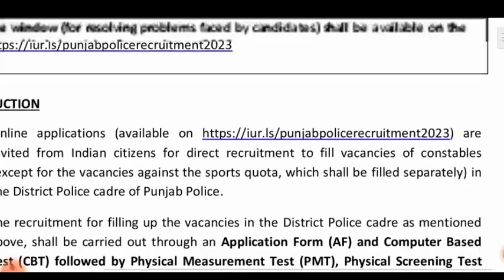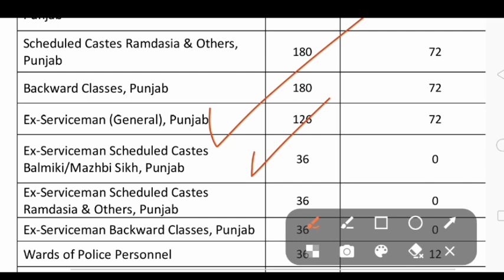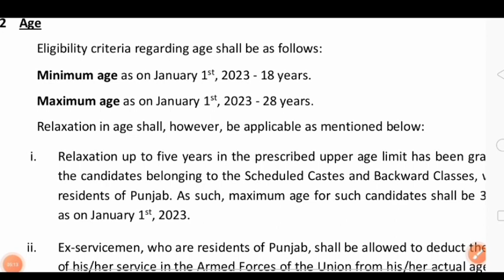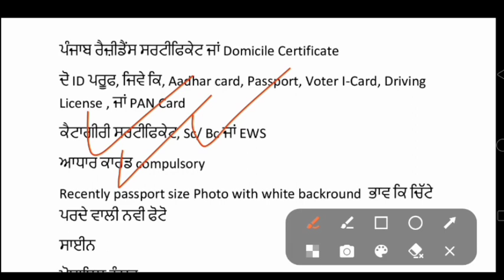PUNJAB POLICE CONSTABLE BHARTI 2023 l PUNJAB POLICE CONSTABLE BHARTI 2023 ONLINE FORM l GOVT JOBS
ਪੰਜਾਬ ਪੁਲਿਸ ਭਰਤੀ ਡਾਕੁਮੇਂਟ,

ਪੰਜਾਬ ਪੁਲਿਸ 2340 ਕਾਂਸਟੇਬਲ ਅਤੇ 267 ਸਬ ਇੰਸਪੈਕਟਰ ਦੀਆਂ ਪੋਸਟਾਂ ਸਬੰਧੀ ਨਵੇਂ ਅਪਡੇਟ, PUNJAB POLICE BHARTI LATEST UPDATE 2023, PUNJAB POLICE TSS CONSTABLE & SUB INSPECTOR CADRE VACANCY,

INDER INTERNET CAFE
 CHANDIGARH POLICE CONSTABLE RECRUITMENT 2023
 CHANDIGARH POLICE CONSTABLE BHARTI
 CHANDIGARH POLICE BHARTI
 PUNJAB GOVT UPCOMING RECRUITMENT UPDATE
 PUNJAB POLICE COACHING
 PUNJAB POLICE TEYARI
 PUNJAB POLICE ONLINE CLASSES
 SUPERVISOR RECRUITMENT
 PUNJAB POLICE SI BHARTI
 INDER INTERNET CAFE
PUNJAB POLICE HEAD CONSTABLE BHARTI
 UPCOMING PUNJAB GOVT RECRUITMENT 2023
INDER INTERNET CAFE
INDER INTERNET CAFÉ
INDER INTERNET CAFE
INDER INTERNET CAFE
INDER INTERNET CAFÉ
 PUNJAB POLICE BHARTI
 PUNJAB POLICE NEW RECRUITMENT
INDER INTERNET CAFÉ
PATWARI RECRUITMENT 2023 PUNJAB
PUNJAB PATWARI
PUNJAB PATWARI RECRUITMENT LAST DATE
PUNJAB PATWARI UPCOMING RECRUITMENT
PATWARI JOBS IN PUNJAB PUNJAB POLICE BHARTI 2023
INDER INTERNET CAFÉ
INDER INTERNET CAFÉ
PUNJAB TEACHER JOBS 2023
PRIMARY TEACHER RECRUITMENT 2023 PUNJAB
PUNJAB PSSSB CLERK RECRUITMENT 2023
PSSSB CLERK
INDER INTERNET CAFÉ
PUNJAB POLICE BHARTI 2023
PSSSB CLERK RECRUITMENT 2022 SYLLABUS
PUNJAB JAIL WARDER BHARTI NEW UPDATE
JAIL WARDER COUNSELING PUNJAB 2023
JAIL WARDEN PUNJAB
PUNJAB POLICE JOBS 2023 LAST DATE
INDER INTERNET CAFÉ
PUNJAB JOB SEARCH JAIL WARDEN
JAIL WARDEN PUNJAB POLICE
JAIL POLICE CONSTABLE BHARTI 20223
INDER INTERNET CAFÉ
CHANDIGARH POLICE CONSTABLE NEW BHARTI
CHANDIGARH POLICE CONSTABLE BHARTI 2023 LATEST PUNJAB GOVT JOBS
INDER INTERNET CAFE
PUNJAB POLICE RECRUITMENT 2023
PUNJAB POLICE,